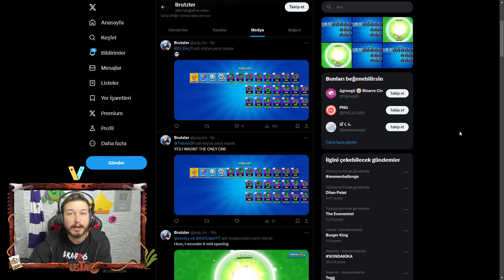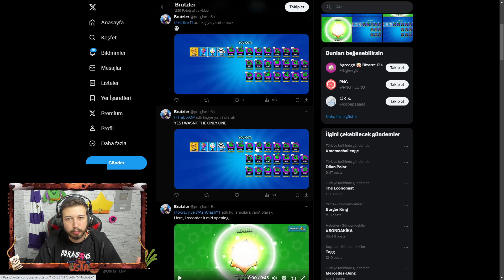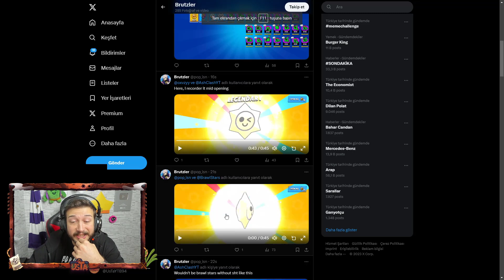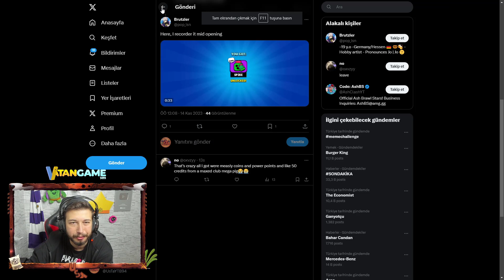MEGA KUMBARA 40 TANE EFSANEVİ STARR HEDİYESİ VERDİ !!! - Brawl Stars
Ben Fuat; Brawl Stars da Bug lu Mega Kumbara 40 Tane Efsanevi Starr Hediyesi Verdi. Güzel ve eğlence li ve komik bir video oldu iyi seyirler.